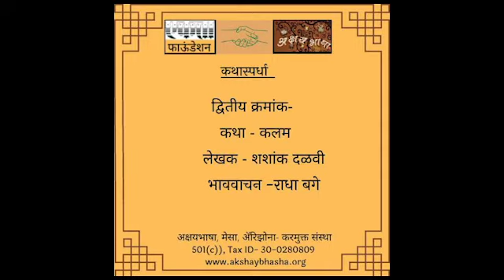भाववाचन मालिका कथा: कलम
एकता फाउंडेशन - अक्षयभाषा कथास्पर्धा २०२०
द्वितीय विजेता : शशांक दलवी
 कथा:  कलम
भाववाचन: राधा बगे